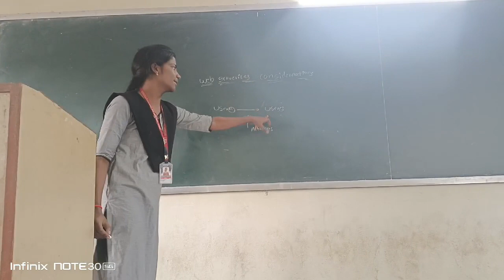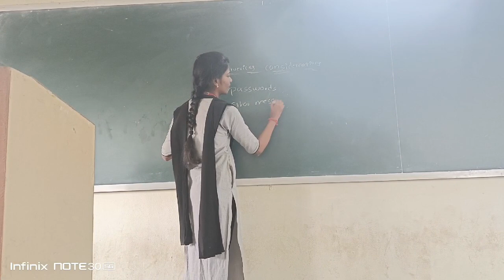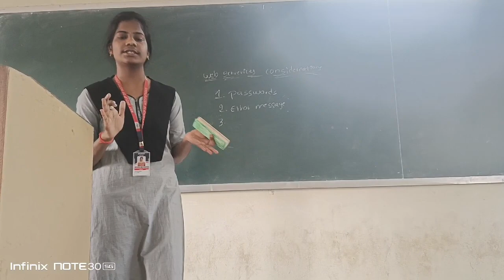K13CSCH | WEB SERVICES CONSIDERATIONS | CYBER SECURITY |TTL BY MOUNIKA(TEAM-2)